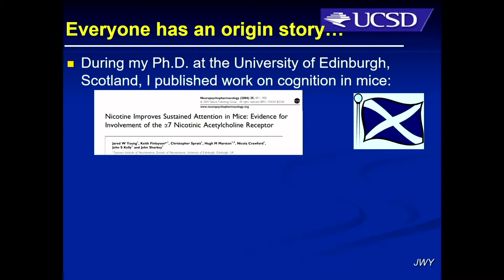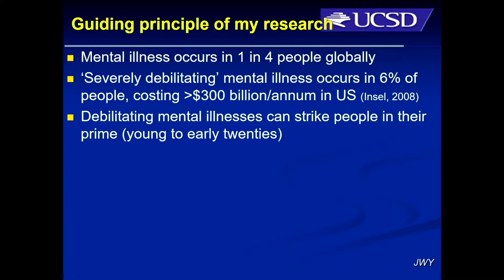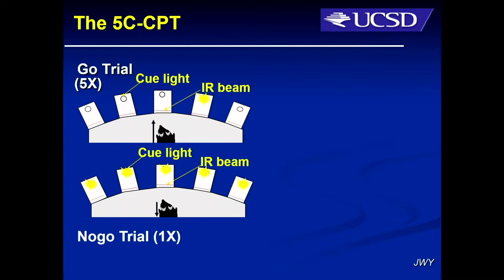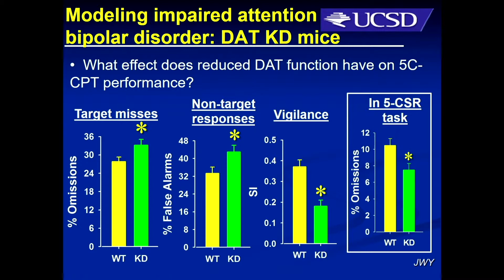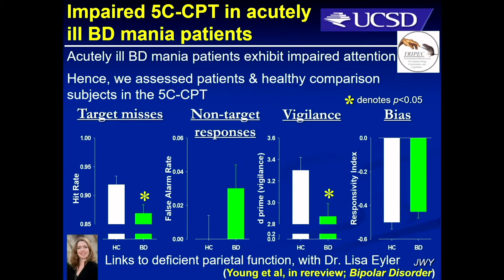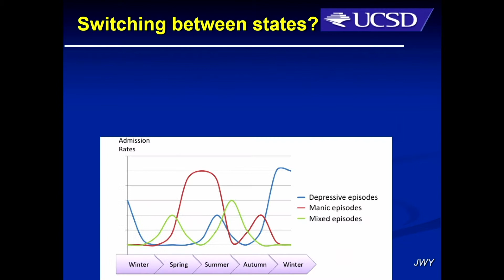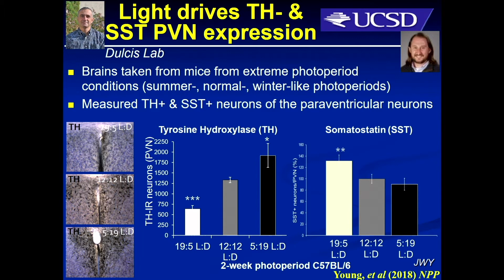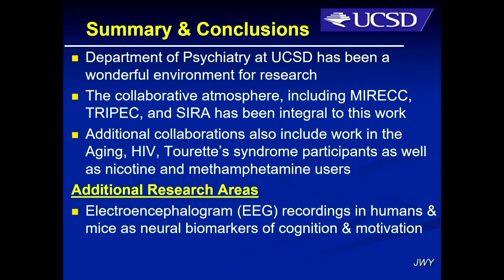Day 2 - Jared Young, PhD - Forward and Reverse Translational Research to Delineate Neural...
UCSD Department of Psychiatry 50th Anniversary Symposium - Day 2 - Session 5: Memory & Cognition, and Motivation Research - Forward and Reverse Translational Research to Delineate Neural Underpinnings of Cognitive Dysfunction in Psychiatric Disorders by Jared Young, PhD.

Jared Young, PhD
Associate Professor, Department of Psychiatry
University of California, San Diego

Dr. Young received his PhD at the University of Edinburgh in 2005, moving to UCSD in 2006 under the tutelage of Dr. Mark Geyer bringing psychiatry-relevant cognitive testing in rodents. He has since created and reverse-translated numerous tests of cognition and behavior in rodents, producing a cross-species test-battery that combines fMRI and electroencephalographic measurement of brain function. After obtaining his first R21 to create and validate the highly translatable test of attention, the 5-choice CPT, Dr. Young joined the Psychiatry Department faculty (2009). Since then, he has been fortunate to collaborate with many Departmental researchers, resulting in continued funding including NARSAD, R21s, R01s, and Center awards as Principal Investigator, plus Co-Investigator on others, many of which utilize tests he created and validated. His continued work identifying neural mechanisms underlying cognitive dysfunction for people living with schizophrenia, bipolar disorder, substance use disorders, and HIV, resulted in more than 130 publications plus awards including the Non-Clinical Psychopharmacologist of the Year (British Association Psychopharmacology; 2010), SIRS Rising Star (2019), numerous Travel Awards (ACNP, SOBP, SIRS, ICOSR, IBNS among others), and American College of Neuropsychopharmacology membership (2016). He was recently voted as President of the International Behavioral Neuroscience Society (IBNS), where he will continue his support of clinically-relevant translational research.

3rd Chair, UC San Diego Department of Psychiatry